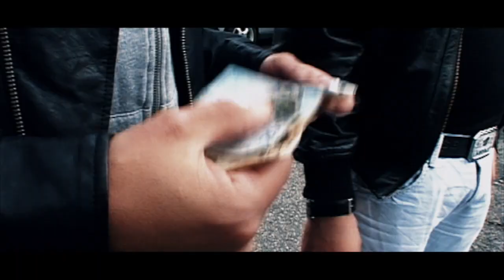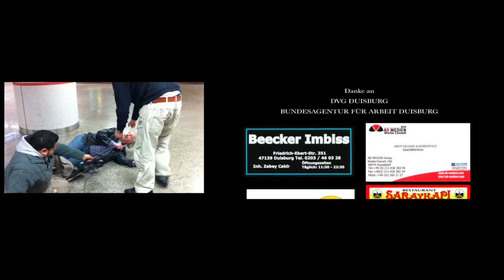"KOMA" Kurzfilm/Kisafilm REMASTERED HD 2010 - 2020